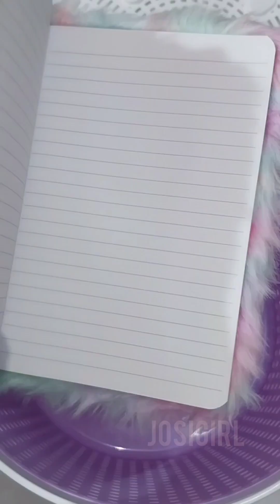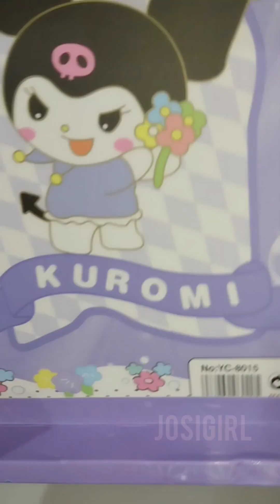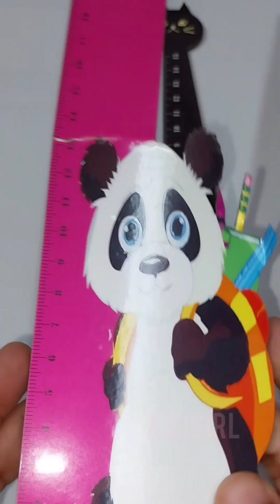ASMR (no talking feel sound) unboxing sanrio set